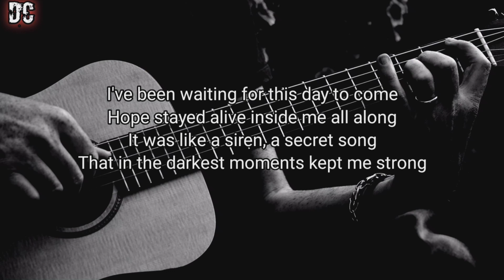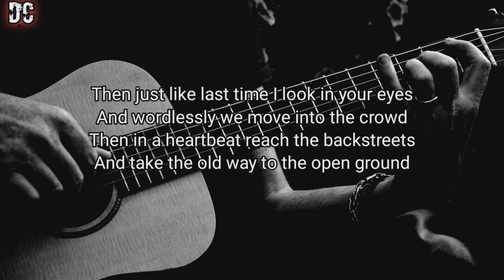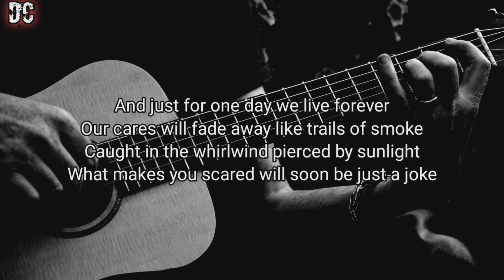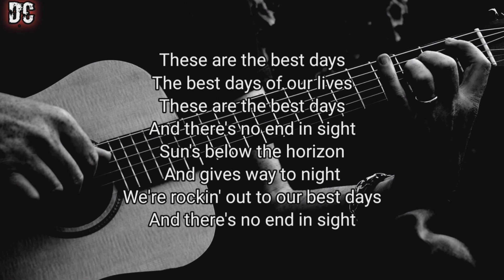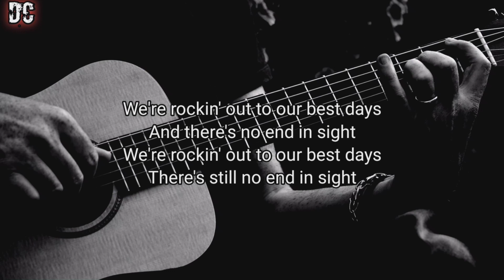Best Days - Anastacia || Acoustic Karaoke with lyrics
Lyrics : I've been waiting for this day to come
Hope stayed alive inside me all along
It was like a siren, a secret song
That in the darkest moments kept me strong

And now draws me onward
Out of the silence into the street
To the appointed end location where we will meet

Then just like last time I look in your eyes
And wordlessly we move into the crowd
Then in a heartbeat reach the backstreets
And take the old way to the open ground

That sacred space where we need no permission to feel alive
To where our friends wait to start the party once we arrive

These are the best days
The best days of our lives
And there's no end in sight

And just for one day we live forever
Our cares will fade away like trails of smoke
Caught in the whirlwind pierced by sunlight
What makes you scared will soon be just a joke

Dive down inside me, float above me, go with the flow
We will be weightless, this time it's endless
This time we know

Sun's below the horizon
And gives way to night
We're rockin' out to our best days

Still no end in sight

There's still no end in sight